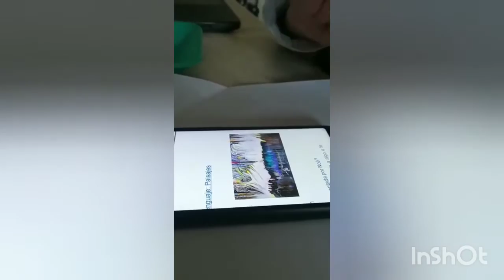10 de junio de 2020